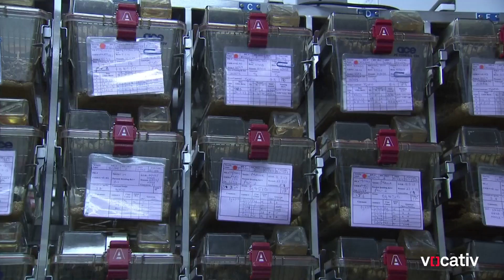Junk Science: Mouse Trials Are Meaningless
There's a lot of science on the Internet—but most of it is utter junk.

It's the sort of pseudoscience behind the latest miracle drug that cannot possibly work on humans. It's the dishonest data that drives climate deniers and anti-GMO activists to opposite ends of the political spectrum. It's the assurance from health journalists that coffee and chocolate both cure and cause cancer.

It's Junk Science. And I'm here to help.

Junk Science is our new video series, dedicated to harnessing the power of data to debunk the shoddy research and fear-mongering that fills your newsfeed. In our first episode, we expose the junk science behind animal trials, and explain why something that worked in mice isn't a "promising avenue for future research"—it's a shot in the dark that, about 50 percent of the time, won't even pass preliminary human trials, let alone make it to market. Check out the first video below to find out why mouse trials simply cannot be trusted, and send any science questions my way